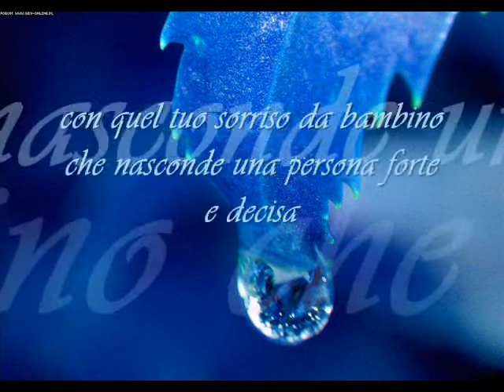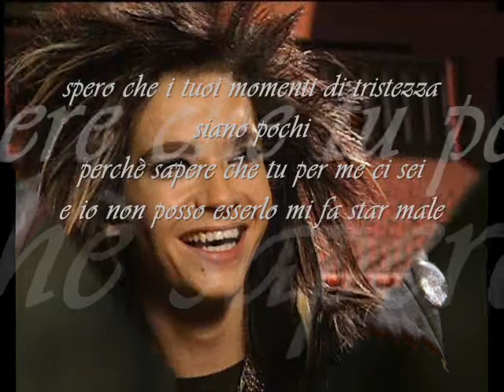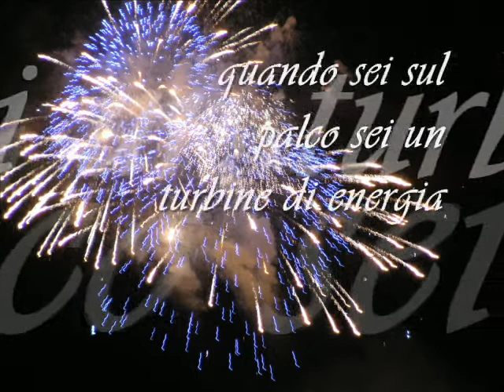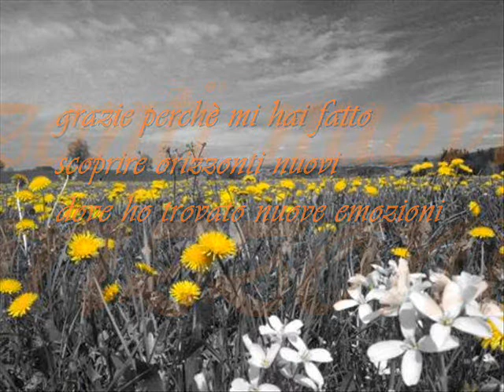leoncino mio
made by **billina°°91**